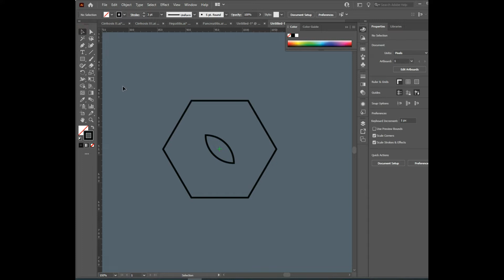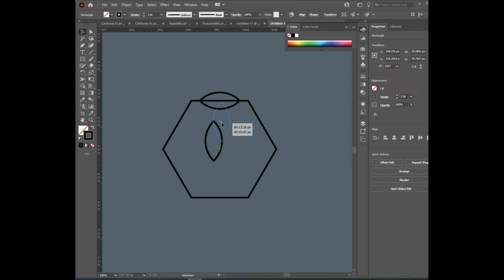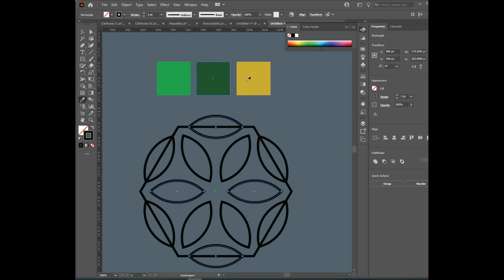How to create a Simple Geometric Flower Leaf Circle Logo in Adobe Illustrator.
Learn to design a stunning logo with a simple geometric flower leaf circle in Adobe Illustrator! This design tutorial will guide you step-by-step, unleashing your creativity. 🎨 Enhance your design skills and create captivating logos